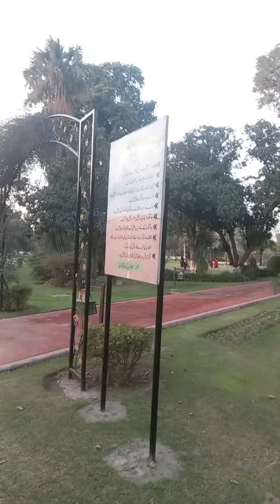5 February 2024